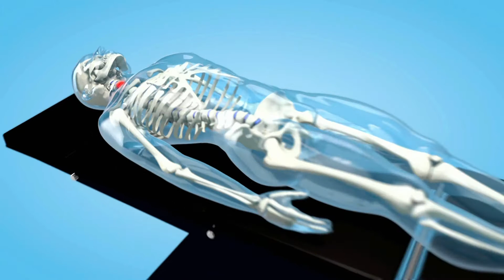VESTAKEEP® PEEK: Kunststoff für Implantate | Evonik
Egal, ob Prothesen, Zahn- oder Wirbelsäulenimplantate – Superkunststoffe können Schmerzen lindern. Das VESTAKEEP® PEEK Biomaterial von Evonik erfüllt die hohen Ansprüche an Implantate: Es ist verträglich für den Organismus, leistungsfähig und wird nach strengen hygienischen Vorschriften hergestellt. Mehr Informationen

Die Welt ist kontinuierlich im Wandel – so wie wir. Denn als eines der führenden Unternehmen in der Spezialchemie entwickeln wir die Industrie weiter und helfen Ihnen dabei, auf dem neuesten Stand zu bleiben. Von Megatrends wie Sonnenergie, Medizintechnik und Energieeffizienz bis Gesundheit und Ernährung – Evonik Industries entwickelt Ideen und bietet innovative Lösungen für verschiedene Industrien.